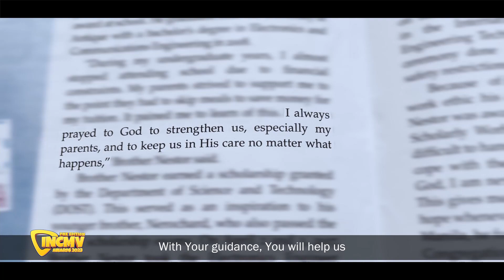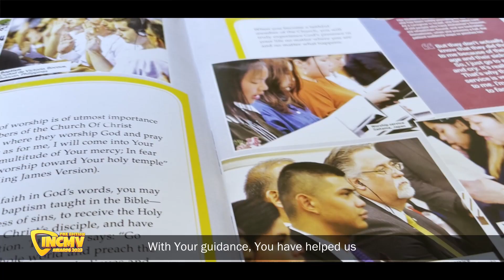With Your Guidance | Western Europe | INCMV AWARDS 2023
With Your Guidance

Ecclesiastical District of Western Europe

Show your support for this INCMV Entry and watch INCMV Awards 2023 — PNK Edition, airing on September 17, 2023, at 6 p.m. on INCTV and on INC Production Company’s Facebook page and YouTube channel. You can also tune in to INCRadio DZEM 954 kHz.